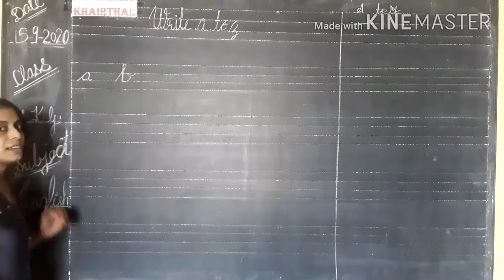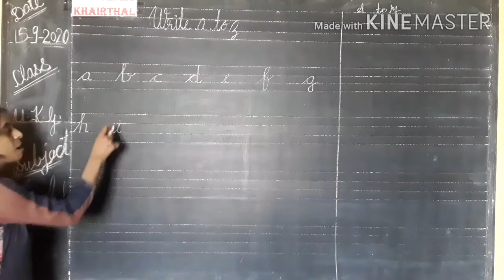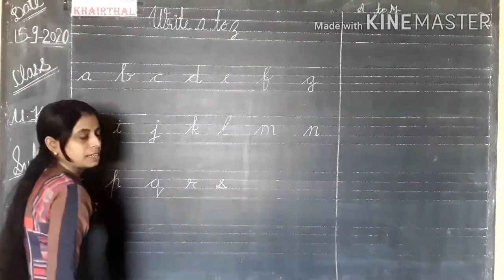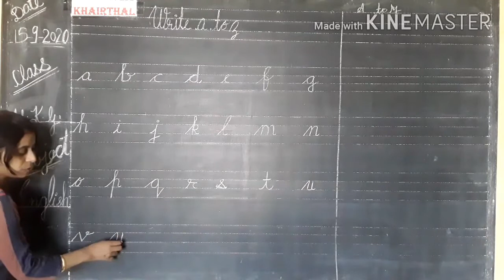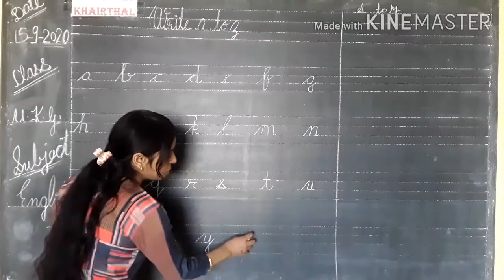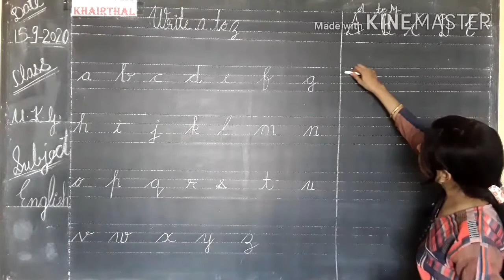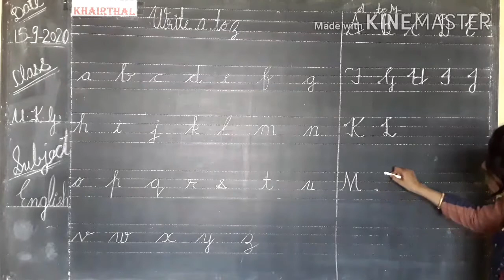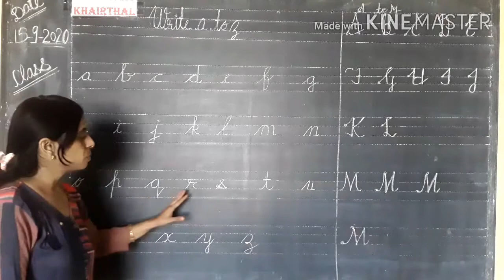DATE 15-9-2020 # CLASS - U K G # SUB. - ENGLISH # TOPIC - CUR.WRI.(a to z) (A TO M) # VID.- 170